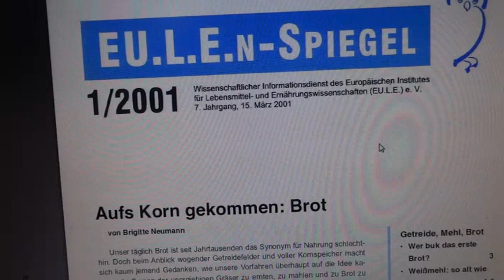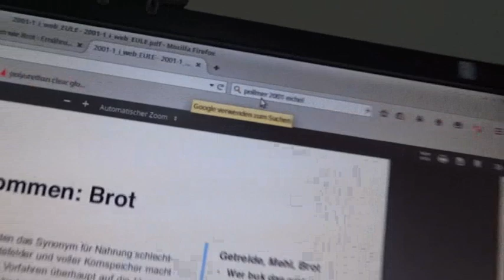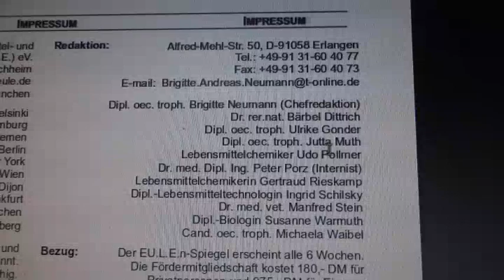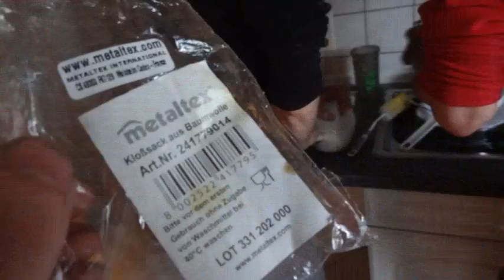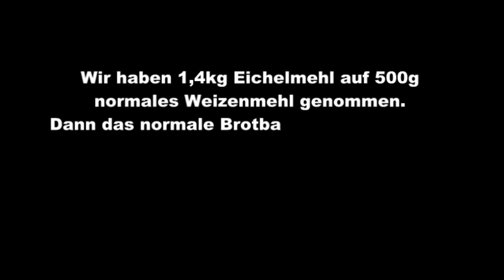Renaissance des Eichelbrotes - Urbrot selbst machen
Basischer Brotteig? Gibt's denn sowas? Die Renaissance des Eichelbrotes ist in den Gegenden wo Eichen wachsen längst überfällig. Zu lange haben wir uns die Mägen mit dem saurem Sauerteig schon verdorben. Ganze Generationen mussten deswegen Operationen über sich ergehen lassen. Doch nun ist Schluss damit. Niemand muss mehr gezwungen werden Brot ausschließlich aus Weizenmehl essen zu  müssen.
Die alten Eichenwälder der Vergangenheit sollten nun spätestens eine neue Chance bekommen.
Was war vor dem dumm machendem Brot? Eichelbrot
UPDATE: Das mehmalige Aufkochen der Kerne ist äußerst wichtig. Dabei jedesmal das alte braune Wasser abgießen und neues einfüllen. So werden die meisten bitteren Stoffe beseitigt. Wir haben unsere Kerne 3 mal mit neuem Wasser angesetzt.